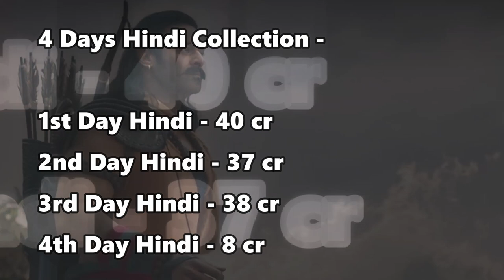Adipurush Box Office Collection Day 5 | Prabhas, Adipurush 5th Day Collection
Adipurush Box Office Collection Day 5 | Prabhas, Adipurush 5th Day Collection. Adipurush full movie in hindi collection is high. Adipurush Box Office Collection Day 4 Drop.

Toda Malisha Jarin will tell you about Adipurush Box Office Collection Day 5 | Prabhas, Adipurush 5th Day Collection.

Adipurush Box Office Collection Day 5 is high. Adipurush Review is getting blockbuster response. Adipurush India, Worldwide, Area wise telugu, tamil and kannada, overseas collection is getting high.

Prabhas powerful performance and emotional expression impressed all. Adipurush background music of the film is the strongest supporting pillar of the movie. Adipurush film is modern Ramayan version.

Adipurush is set to create a new opening day box office record. expecting around net 100 crore. Adipurush full movie in hindi box office collection is high.

This video cover Adipurush Box Office Collection Day 5 | Prabhas, Adipurush 5th Day Collection. Adipurush full movie in hindi collection is high. Adipurush Box Office Collection Day 4 Drop.